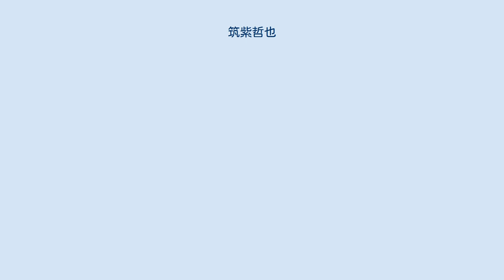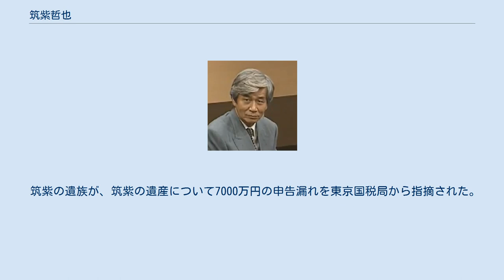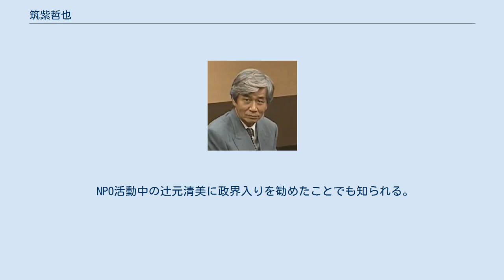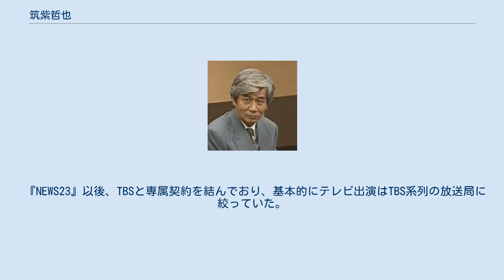筑紫哲也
放送文化基金賞・放送文化
筑紫 哲也（ちくし てつや、1935年（昭和10年）6月23日 - 2008年（平成20年）11月7日）は、日本のジャーナリスト、ニュースキャスター。
 朝日新聞社記者、朝日ジャーナル編集長、TBSテレビ『筑紫哲也 NEWS23』メインキャスターを務めた。
 1935年（昭和10年）、大分県日田市で筑紫和臣の長男として生まれた。
静岡県立沼津東高等学校および東京都立小山台高等学校を経て、早稲田大学政治経済学部経済学科卒業。
 1959年に朝日新聞社に入社。
1968年アメリカ統治下の沖縄に特派員として赴任。
1971年から1974年までワシントン特派員。
1978年から1982年までテレビ朝日「日曜夕刊!こちらデスク」メインキャスター。
1984年から1987年まで「朝日ジャーナル」編集長。
 ニューヨーク勤務の1989年（平成元年）夏、TBSからの打診を受け朝日新聞社を退社。
同年10月に『筑紫哲也 NEWS23』を開始することとなる。
 彼のジャーナリストとしての社会的な発言には、毀誉褒貶・賛否両論あったが、ニュースキャスターとしての手腕はこの番組で確実となり、以降は『ニュースステーション』のメインキャスター・久米宏と並び民放ニュースキャスターの顔として広く認知された。
久米宏とは平日夜のニュース番組の視聴率を激しく争ったが「広島東洋カープのファン」という共通点があったため、日刊スポーツの企画で1991年（平成3年）の西武ライオンズとの日本シリーズを仲良く観戦している。
久米は「筑紫さんは戦争の歴史を刻んだ沖縄と広島に心を寄せ、地方球団、市民球団のカープを愛していました。筑紫さんは、"反中央"、"反権力"という自分の性格をカープに重ねたのではないか」と述べている。
 1993年（平成5年）、『筑紫哲也 NEWS23』のメインキャスターとしての業績に対して、第30回ギャラクシー賞・テレビ部門個人賞を受賞。
 国会議員の年金未納問題を批判していたが、2004年（平成16年）5月13日放送分の『NEWS23』で、自身の年金未納が発覚（1989年から1992年6月までの2年11か月）を謝罪し、翌日から一時期番組の出演を見合わせた。
 2007年5月14日放送の『NEWS23』で初期の肺癌であることを告白。
2008年（平成20年）に「テレビ報道の社会的役割の向上に貢献した」として、日本記者クラブ賞を受賞。
同年11月7日午後、肺癌のため東京都内の病院で死去した。
真裏の報道番組同士のライバル関係にあった久米宏、古舘伊知郎らが自らの番組でその死を悼んだ。
 筑紫の遺族が、筑紫の遺産について7000万円の申告漏れを東京国税局から指摘された。
そのうちの海外口座の4000万円については、資産を意図的に申告から除外したとして遺産隠しと認定され、重加算税を含む約1700万円の追徴課税となった。
 2013年1月、BS-TBSにおいて、ドキュメンタリー『筑紫哲也 明日への伝言〜「残日録」をたどる旅』が放映されることとなった。
 リベラル派文化人の代表的存在だが、報道姿勢について賛否が分かれることも多かった。
その一方で野村秋介と親交があり、それを阿川佐和子に驚かれたことがあるように、保守的姿勢の人物に対しても許容している側面があり、これ以外にも筑紫と親交の深かった保守系の政治家やジャーナリストも多く、筑紫の葬儀には保守派の大物議員や有名ジャーナリストの参列も見られた。
元内閣総理大臣小泉純一郎はイラク戦争でアメリカを支持していたので対極の立場にあったが、上杉隆によれば、プライベートでは首相官邸に小泉を訪ね、オペラ談義に花を咲かせることもあったのだという。
また、後述のように過去の行き過ぎた言動や報道姿勢を反省する側面もみられていた。
 NPO活動中の辻元清美に政界入りを勧めたことでも知られる。
彼女の政治団体に夫人名義で寄付を行っていた（平成13年9月14日付官報・号外196）。
 瀧廉太郎は大伯父（滝の妹・トミが筑紫の母方の祖母）。
筑紫自身はかつて「私には音楽の才能がないので、私が『瀧廉太郎の親戚』であるということを非常に戸惑っていた」と述懐している。
筑紫は1993年から、竹田市にある瀧廉太郎念館の名誉館長を務めていた。
 ハイライトとマルボロの赤...